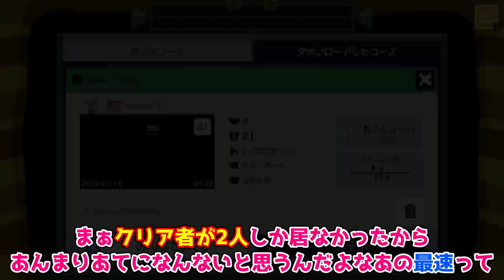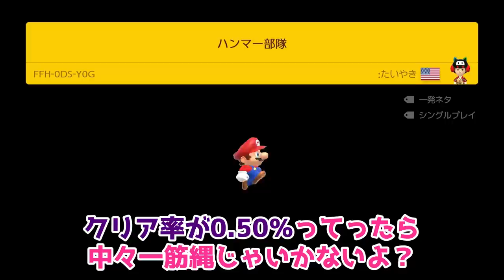この配置はヤバ過ぎるってwww『マリオメーカー2』